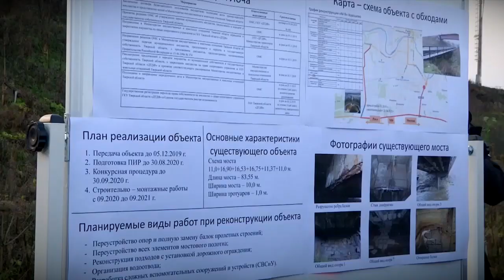Во Ржеве на три дня перекроют мост на выезде из города